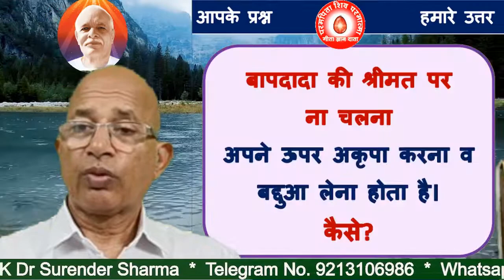बापदादा की श्रीमत पर ना चलना अपने ऊपर अकृपा करना व बददुआएं लेना होता है कैसे?/BK DR.SURENDER SHARMA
👌ब्रह्मा कुमारीज राजयोग चित्र प्रदर्शनी-New 7 days course
 your strengths and weaknesses
How to burn in the yoga fire of penance?
TODAY MURLI
BK MURLI
LIVE MURLI